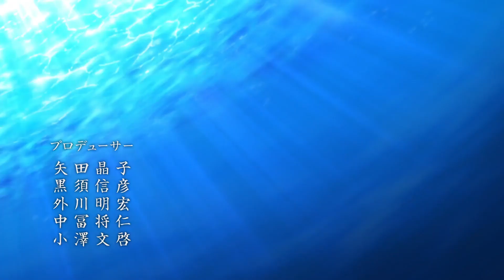Ayaka Opening Song Full Intro | Ayaka: A Story of Bonds and Wounds OP | Anime Soundtrack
Enjoy the full opening song of Ayaka: A Story of Bonds and Wounds, an enchanting anime set in the mystical world of Ayakajima.

Follow Yanagi Yukito, an orphan, as he unravels the secrets of this extraordinary place and encounters mysterious beings known as 'Mitama' and powerful dragons.

Immerse yourself in the captivating melodies and heartfelt lyrics of the Ayaka opening song, beautifully capturing the essence of this fantasy adventure.

Join us on this musical journey and let the harmonious notes transport you to the enchanting world of Ayaka.

Don't miss out on this mesmerizing soundtrack! 🎶✨

Genre: Fantasy
Theme: Mythology